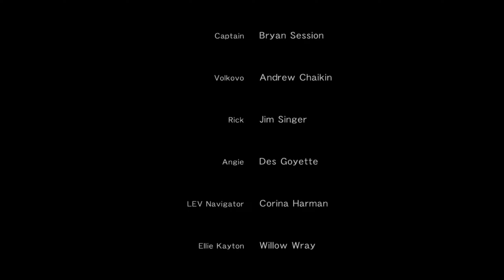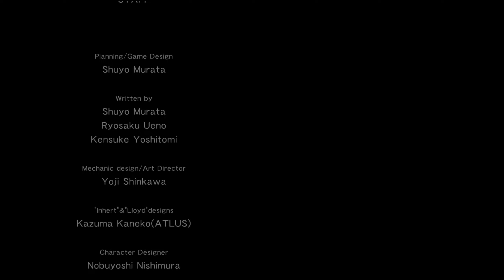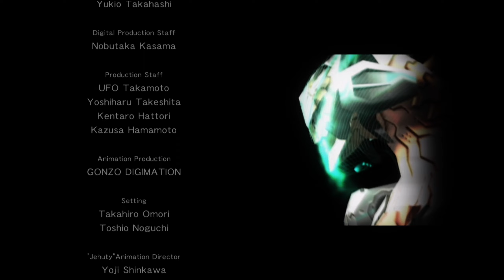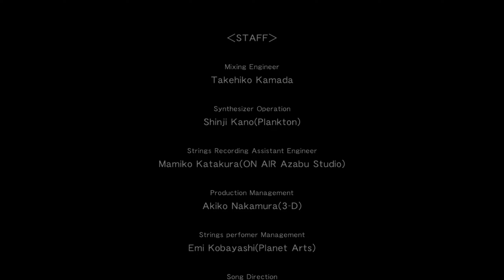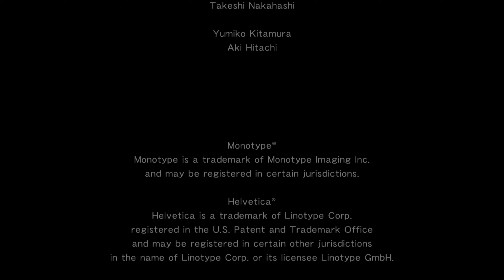Zone of the Enders: The 2nd Runner HD - Part 17 - Final Anubis Boss Fight & Ending